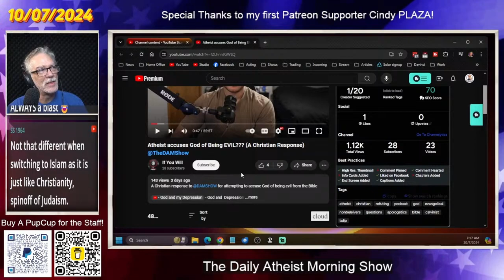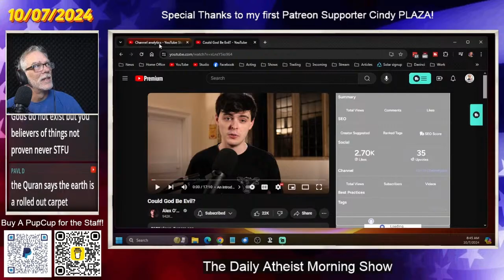Atheist vs Christian Response Video - Chris Mallard Responds to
Atheist vs Christian Response Video - Chris Mallard Responds

A Link to my book Anti-Theist

A Christian has taken it upon himself to do a response video to the first video of my Christianity's Shame - The Evil God-Monster of Abraham Series.

Here's a link to my full morning show live stream in which I responded to his response: